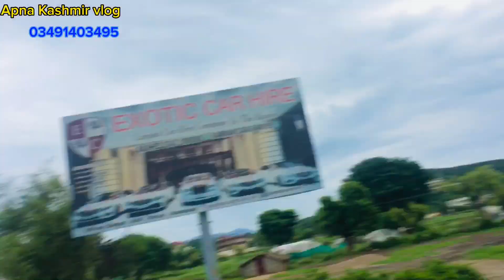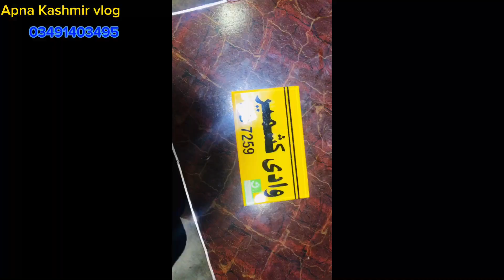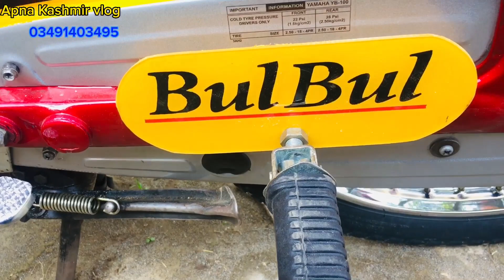Motercycial par kitna khrcha aia or motercycial be 0miter ho gai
Motercycial par kitna khrcha aia or motercycial be 0miter ho gai bikelover 0miter vlog newvloger2022 newvlogvideo firstvlogof2023 monetize 1vlogs newvlogvryday #